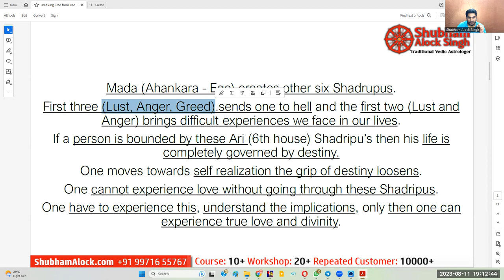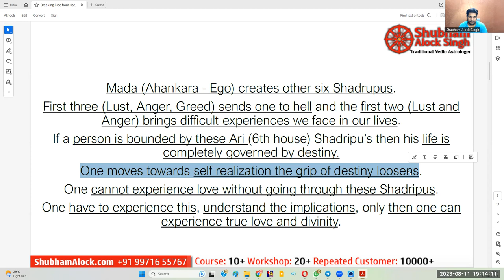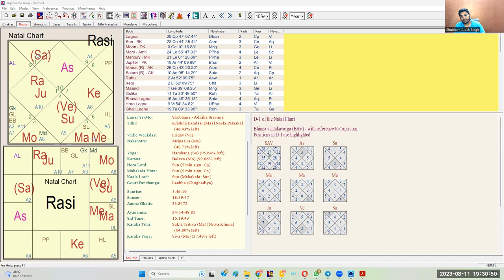Best Remedy of 6-8-12 Houses | Shadripu, Ashtapash & Navdha Bhakti